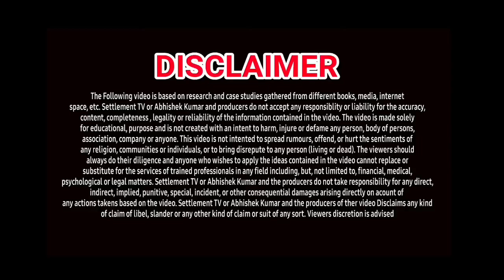FRAUD LOAN APPS HARASSMENT | यदि कोई भी लोन एप आपकी बिना अनुमति के आपके बैंक खाते में रूपए भेज दे तब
सिर्फ आधार और पैन कार्ड से भी मिलेगा लोन

1. Loan apps sending nude photos in contact list
2. Fraud loan apps sending nude videos in whatsapp contacts
3. Loan apps dwara nude photo viral kiye jane se kaise bache
4. loan apps agar aapki bina permission ke aapke bank account me money transfer kar de to kya karen?
5. loan apps harassment 2022
6. Nude videos viral problem Chinese loan apps

CYBERCRIME PORTAL LINK-
www. cybercrime.gov.in